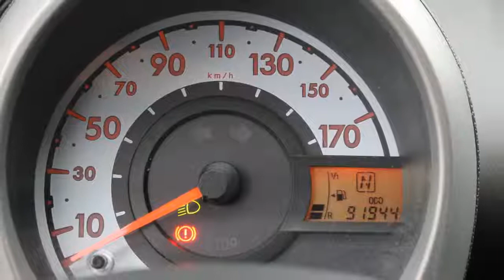Citroën C1 1.0-12V Ambiance Automaat Airco ZONDAG OPEN